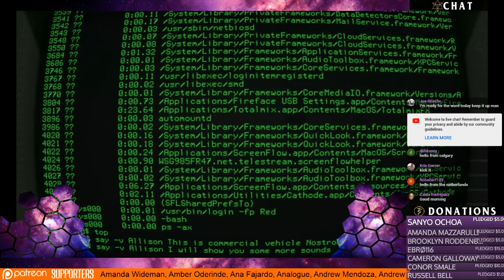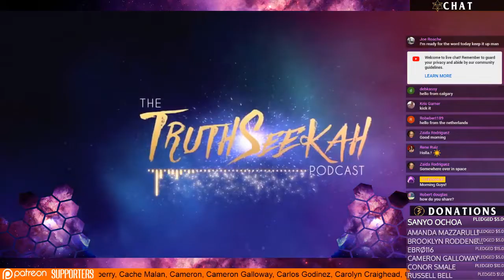The Law of Attraction In Business Energy and Flow Kelli Cooper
Help Keep The TruthSeekah Podcast On The Air!

TruthSeekah
USA